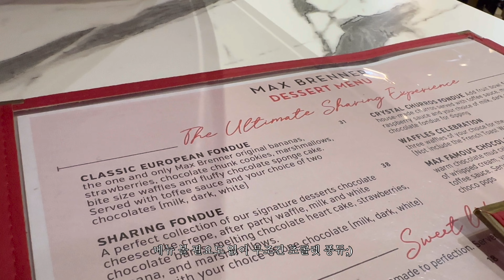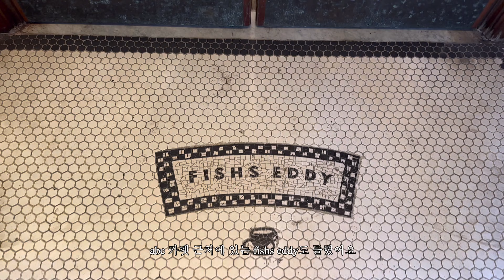뉴욕 일상 | 뉴욕 초코릿 천국 맥스브래너. 그릇 덕후의 그릇 구경, ABC 카펫 앤 홈, 피쉬에디. 뉴욕 양키스, 뉴욕 일상 브이로그